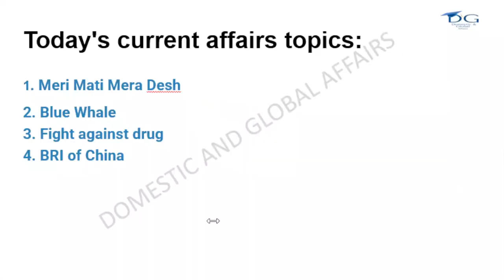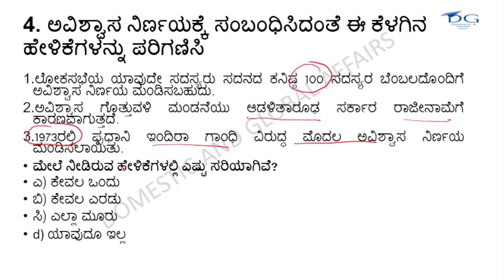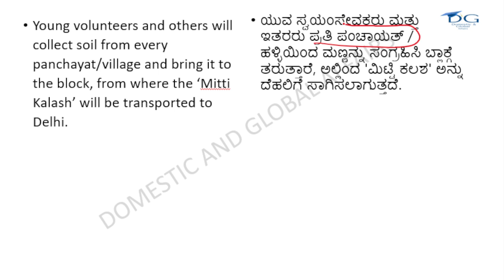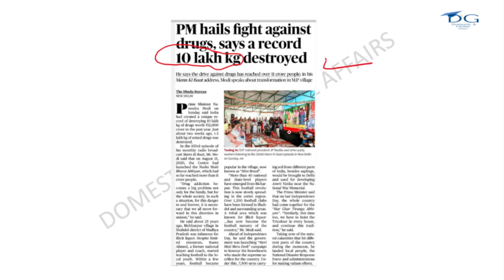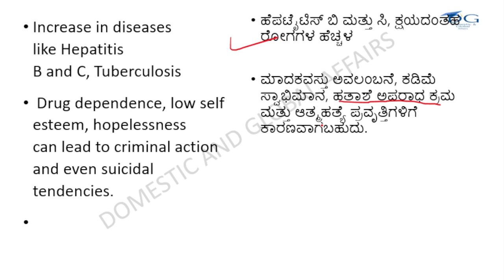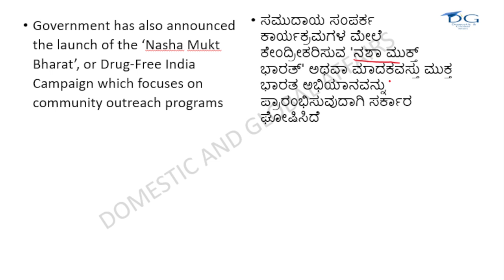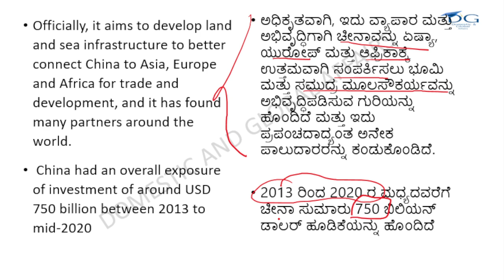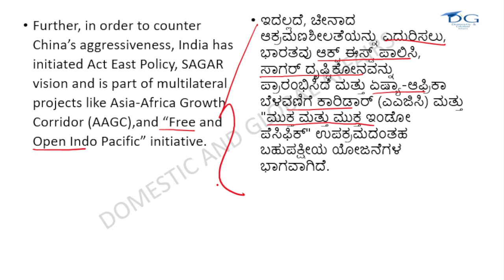31st July 2023 - Daily Current affairs in Kannada for KPSC - KAS, KEA Group C, FDA/SDA, PDO, PSI, PC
31st July 2023 - Daily Current affairs in Kannada for KPSC - KAS, KEA Group C, FDA/SDA, PDO, PSI, PC

In this video we are analyzing The Hindu/ PIB/ Indian express topics in kannada which will help you to prepare for the examinations like KPSC- KAS, FDA, SDA, PSI, PDO, UPSC - IAS, IPS, IFS, SSC - CHL, CGL, BANKING EXAM.
1.
2.
3.
4.
5.
6.
7.
8.
9.
10.
11.
12.
13.
14.
15.
16.
17.
18.
19.
20.

the hindu free subscription
sleepy classes
physics wallah
upsc coaching
best upsc coaching
mrunal geography
in kannada
prelims,
upsc
kannada stories
kas
kpsc,
kas exam
daily mcq for upsc 2023
quiz
mcq
the hindu quiz
upsc prelims
viral
upsc
upsc interview
upsc motivational video
upsc syllabus
ishwargiri mental ability
kas
pdo recruitment 2023
kpsc exam preparation
kas syllabus 2023